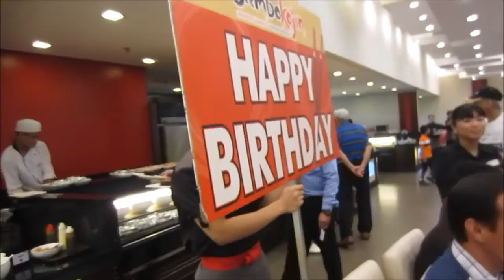Vlog: SALAMAT PO! - Aug 19, 2015